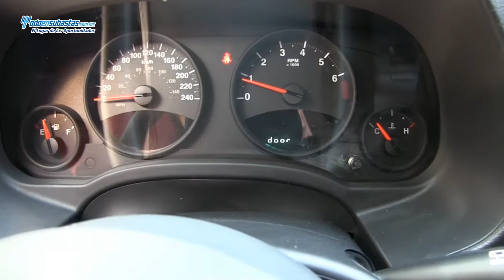Jeep / Compass Sport 4x2 L4 A/A E/E / 2012